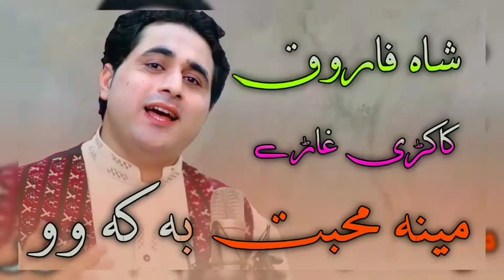Shah Farooq New Songs 2022 | Meena Mohabbat ba Kawo | Pashto New Songs 2022 | شاہ فاروق نیو پشتو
pashto gane
shah farooq pashto songs
pashto songs
shahfarooq new tiktok songs 2021
shahfarooq new tiktok songs 2022